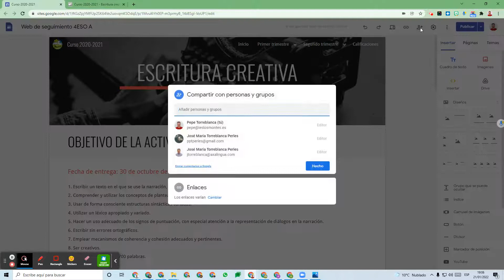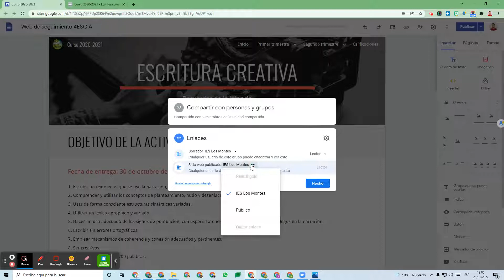¿Cómo hacer tu portfolio público en la web?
Aquí aprenderás a configurar tu portfolio en Google Sites para que pueda verlo toda la comunidad educativa. Más tutoriales en este enlace: